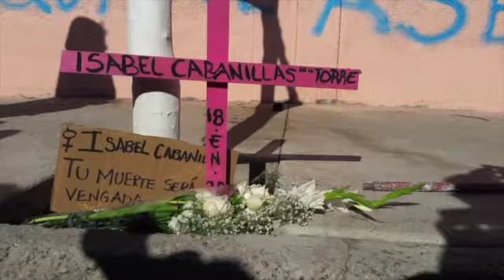editorial mn 8 de marzo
Lazo La deuda histórica con las mujeres
8 de Marzo del 2021